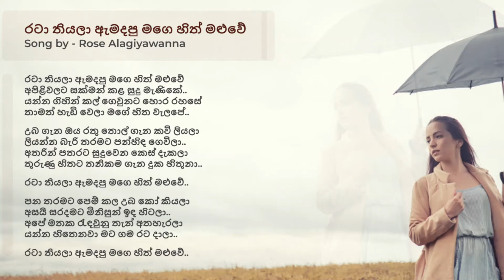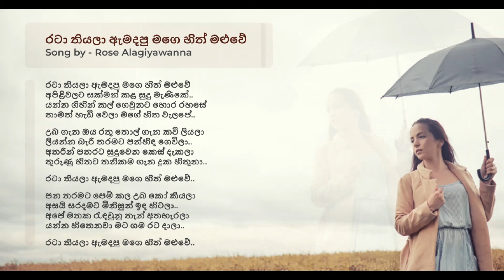රටා තියලා ඇමදපු මගෙ හිත් මළුවේ.. ( Rose Alagiyawanna )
රටා තියලා ඇමදපු මගෙ හිත් මළුවේ..
( Rose Alagiyawanna )

Rata thiyala amadapu mage hith maluwe is popular song by rose alagiyawanna. He is valuable musician in sri lankan music and band industry.